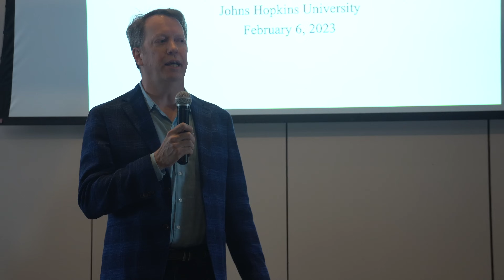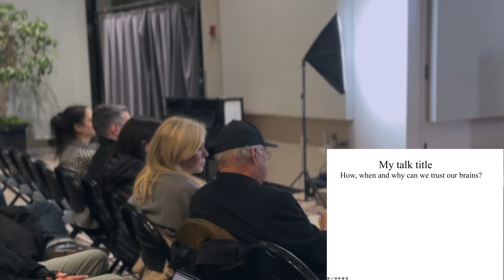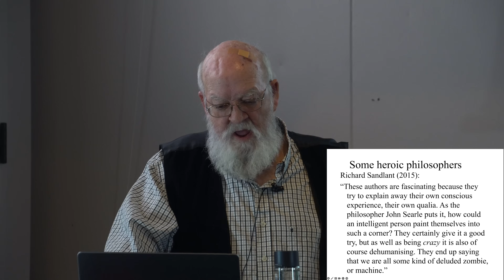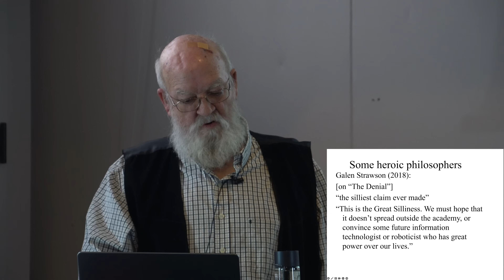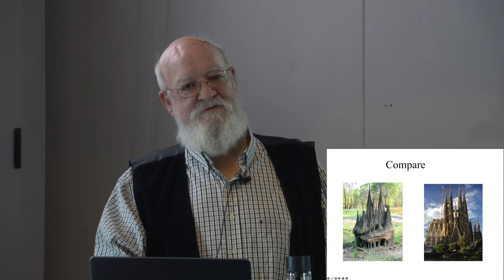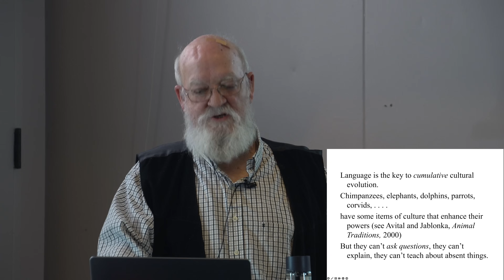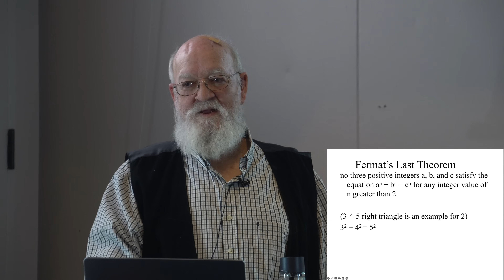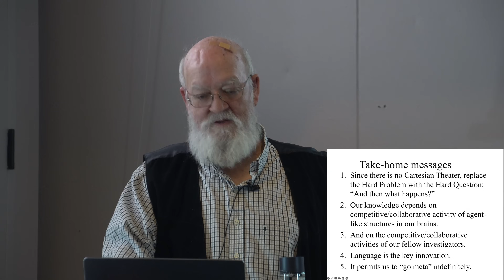Daniel Dennett | Johns Hopkins Natural Philosophy Forum Distinguished Lecture, 2023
The Johns Hopkins Natural Philosophy Forum sponsors an annual Distinguished Lecture, to be given by a scientist or philosopher working on illuminating the fundamental structure of reality. The 2022-23 lecture was given on February 6, 2023, by Daniel Dennett of Tufts University, on "How, When, and Why Can We Trust Our Brains?"

Abstract: If we didn’t think we could trust our brains, we wouldn’t bother with inquiries
like this. But our brains are composed of cells that don’t know much of anything and there’s no magical Self in the control room. Can we bootstrap our way to a well-grounded conviction that we know at least much of what we think we know?